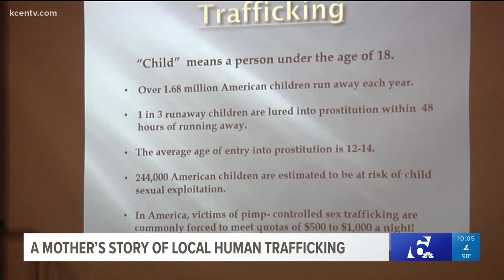Mother's story of human trafficking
A Central Texas woman talks about losing her daughter to human trafficking